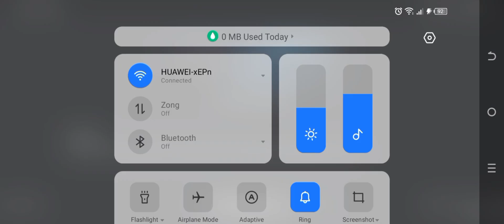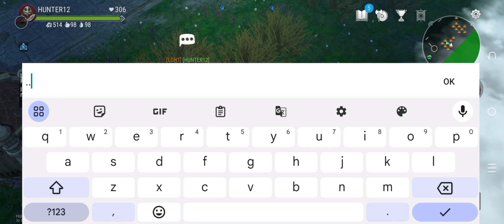Frail world last pvp video in Frostborn